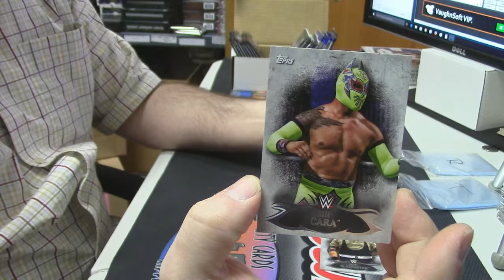2015 WWE Undisputed nyfancam